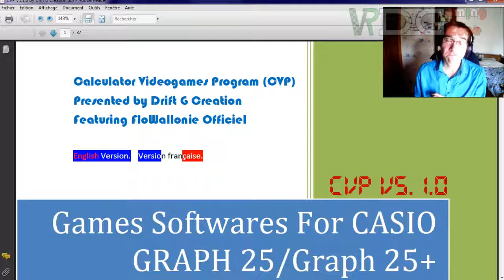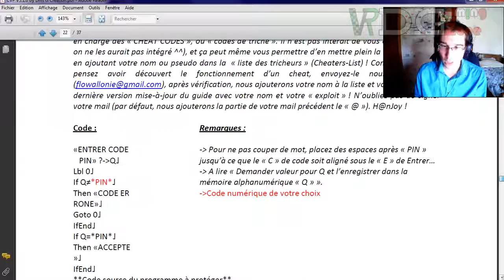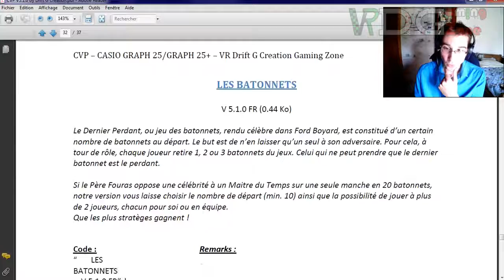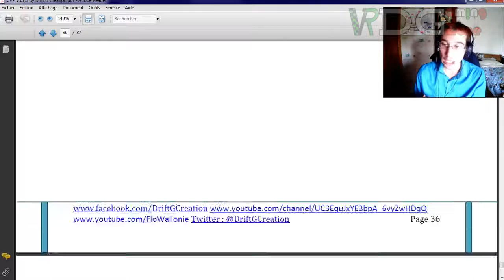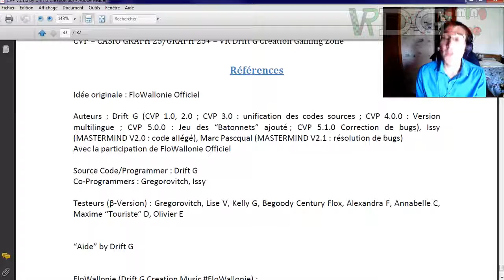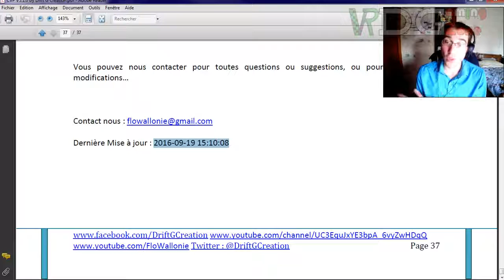CVP #5.1.0 Lite Enfin dispo en téléchargement libre ! - Free Download !